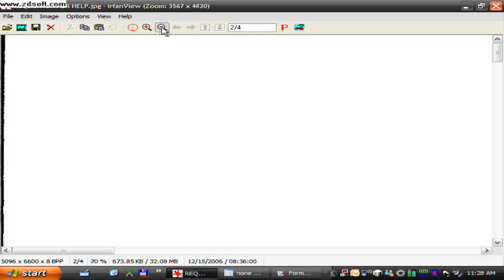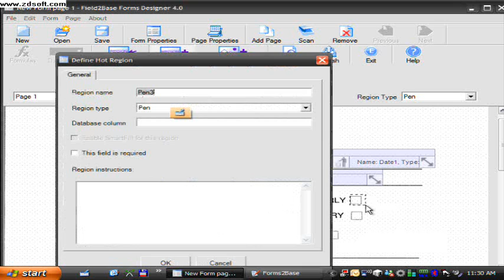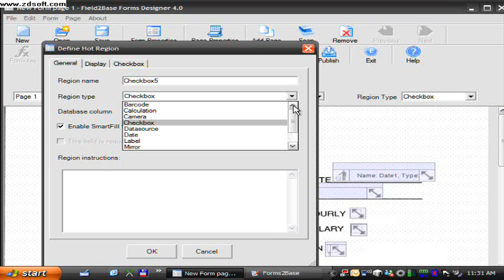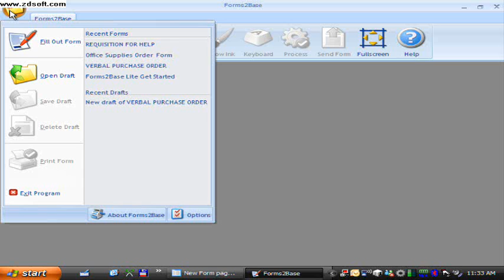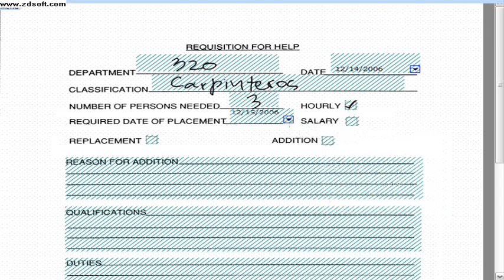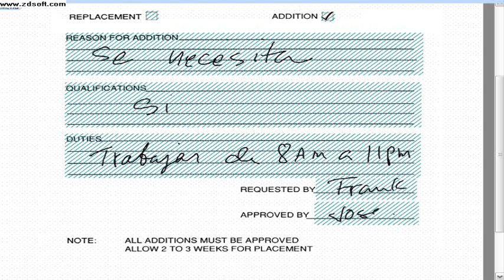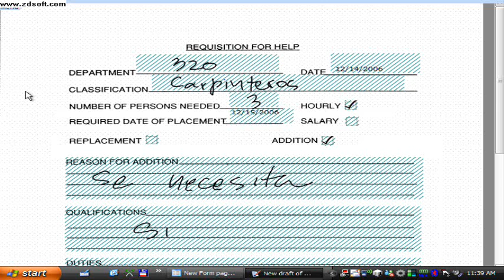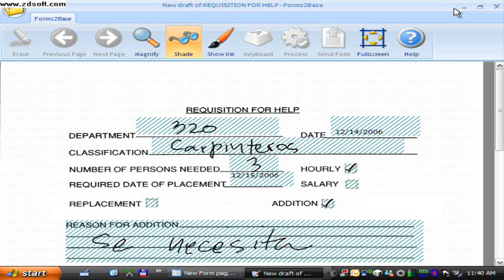Form2Base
Un vídeo para mostrar cómo se usa Form2Base

todoUMPC
Voz: Frank J Garcia